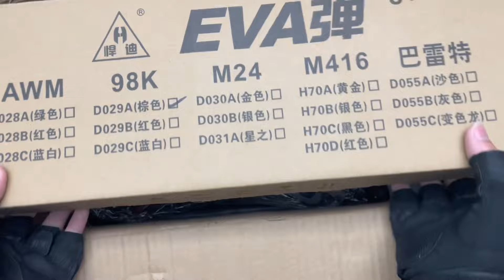Open the box to collect special forces set toys, 98K sniper guns, telescopes, bulletproof vests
Open the box to collect special forces set toys, 98K sniper guns, telescopes, bulletproof vests, shields, bombs